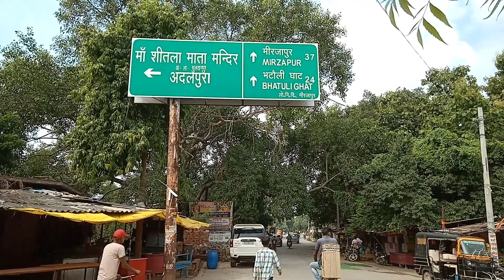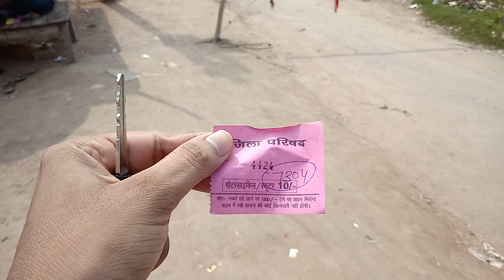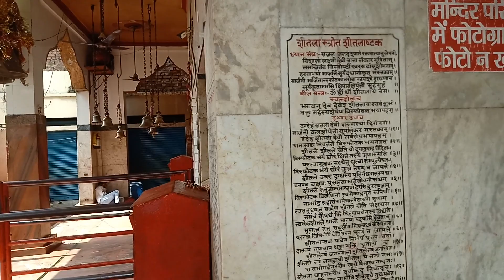Shitla Mata Mandir Update On Flood | Adalpura Shitla Mata Mandir | Shitla Mata Mandir Ka Video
अदलपुरा शीतला धाँम स्थित प्राचीन शीतला माता मंदिर देश के प्रमुख शक्तिपीठ में से एक है। इस मंदिर के पीछे मान्यता यह है कि यहाँ माँगी गई सभी मुरादें माँ शीतला पूरी करती है। मार्च-अप्रैल में यहाँ लगने वाले चैत मेले में माँ के दर्शन करने के लिए देश के विभिन्न भागों से लोग आते हैं।

श्रद्धालुओं की माता शीतला के प्रति इस कदर आस्था है कि वे मंदिर परिसर के बाहर दिन-रात चादर बिछाकर रहते हैं, वहीं खाना बनाते हैं। तेज गर्मी की मार, गंदगी और दूसरी कठनाईयाँ भी आस्था के सामने छोटी पड़ जाती हैं। हालाँकि पूरे नवरात्रि के दौरान यहाँ बहुत श्रद्धालु आते हैं और अष्टमी व नवमी के दिन भक्तों की संख्या कुछ ज्यादा ही बढ़ जाती है।

शीतला माता मंदिर के कार्यकारी अधिकारियों का कहना है कि सबसे ज्यादा भीड़ चैत मेले मे सोमवार और रविवार को होती है। इस दिन ढेड़ से दो लाख लोग यहाँ दर्शन करने आते हैं। इस मौके पर बाहर से आने वाले श्रद्धालुओं को परेशानी न आए इसका प्रशासन की ओर से खास ध्यान रखा जाता है। साल में यहाँ दो बार मेला लगता है। चैत के अलावा सावन माह में भी यहाँ मेले लगते हैं।

इस पवित्र स्थान पर लोग अपने बच्चों का मुंडन कराने भी दूर-दूर से आते हैं। जो लोग अपने बच्चों का मुंडन यहाँ आकर नहीं करा पाते वह भी बाद में यहाँ अपने बच्चों को माता के दर्शन कराने के लिए जरूर लेकर आते हैं। इसी तरह अपने बच्चों की शादी की मन्नत भी लोग यहाँ माँगते हैं।

देवी शीतला माता की आराधना करने से पूरे परिवार की एकता बनी रहती हैं। साथ ही माता रानी सभी मुरादें भी पूरी करती हैं। श्रद्धालुओं को माता शीतला के प्रति बड़ी आस्था है।

adalpura Shitla mata temple,
sheetla mata mandir adalpura uttar pradesh,
shitla mata mandir ka video,
shitla mata mandir update on flood,
sheetla dham adalpura,
adalpura ke sitla mai,
adalpura ke sitla maiya,
adalpura shitla mata mandir,